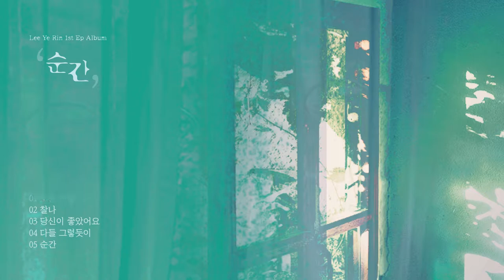[이예린] EP '순간' 미리 듣기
6.28일 발매된 이예린 EP '순간'
나만 알고 싶은 싱어송라이터 이예린의 EP 하이라이트 부분을 들어보고 전곡 무한 반복 해주세요!